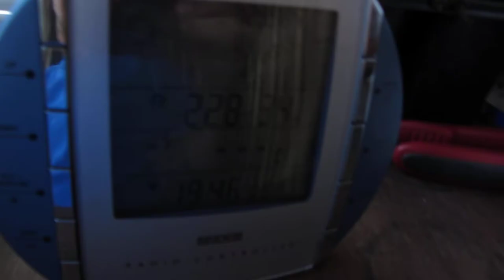24.4.13 eine weitere NWO Flugratte Flugmaurer Orgonitflieger Orginite REcon plane